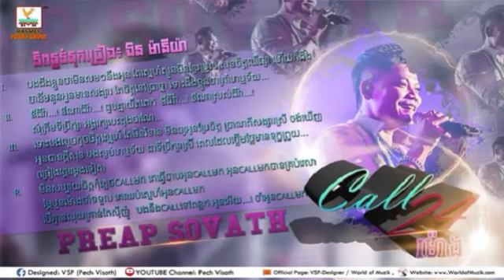Preap Sovath, Call 24 Mong, RHM CD Vol 521, Khmer Song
khmer song,
RHM,
preap sovath,
preap sovath old song non stop,
preap sovath gangamstyle,